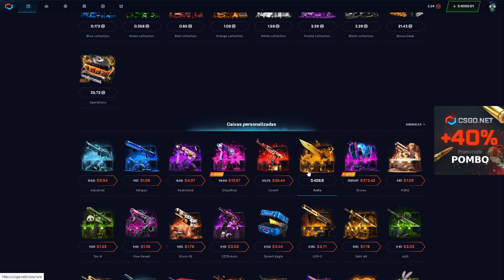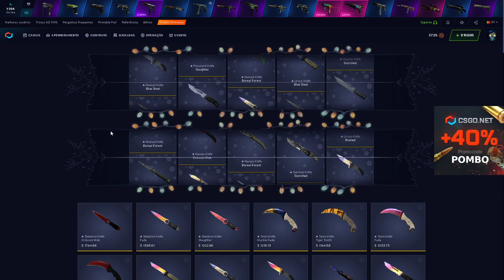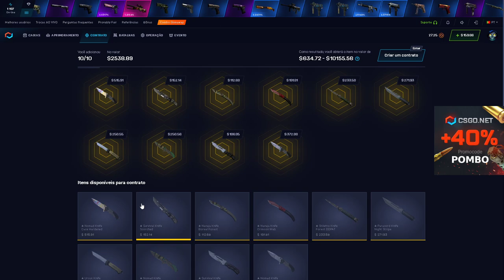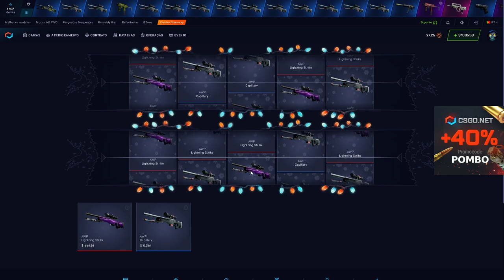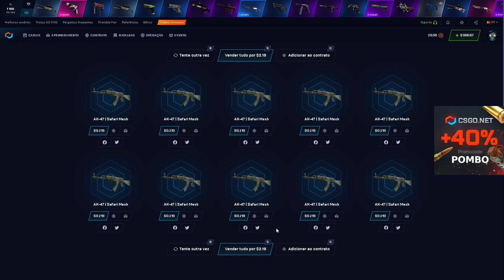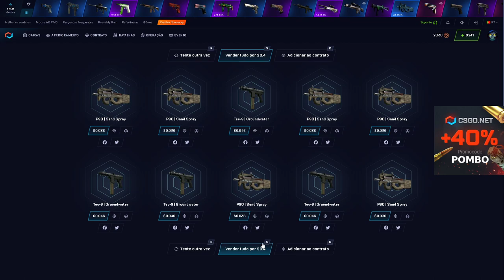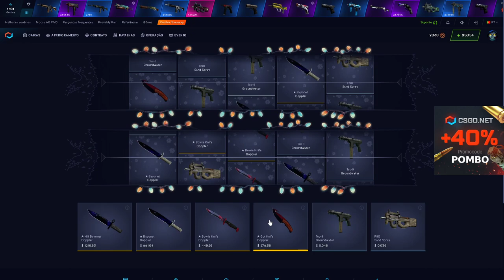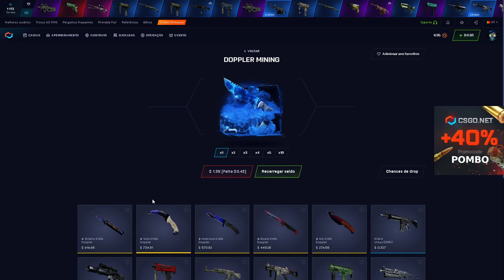as PIORES call's do DIA no CSGONET